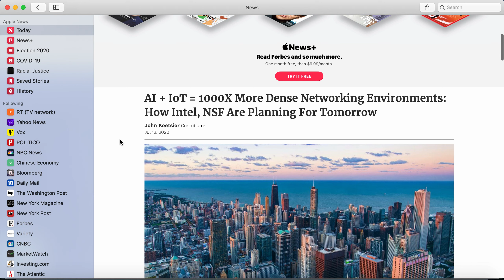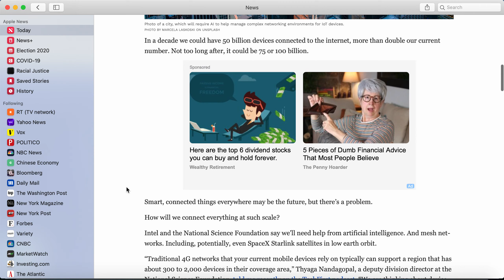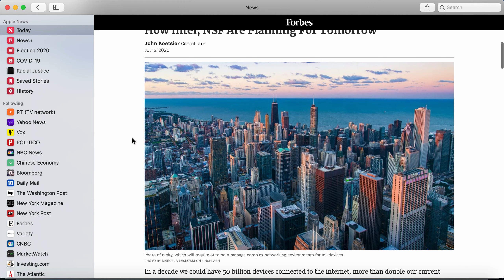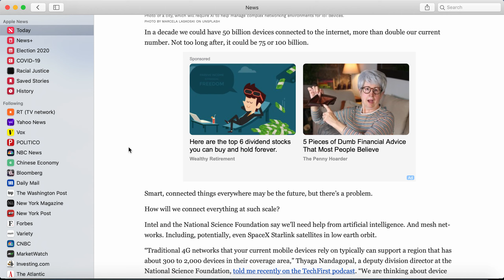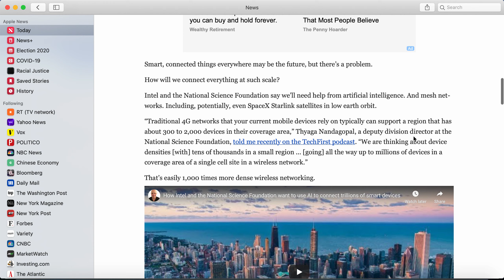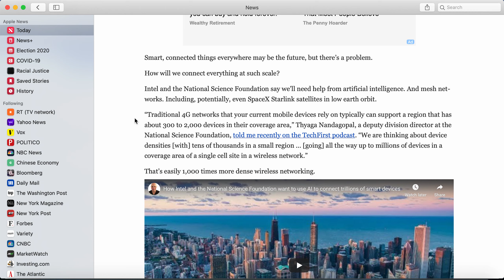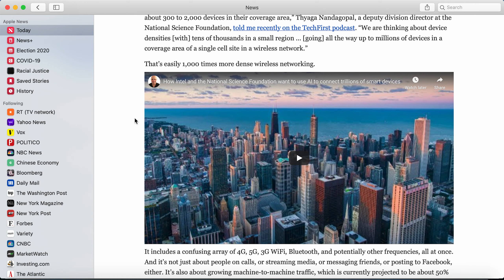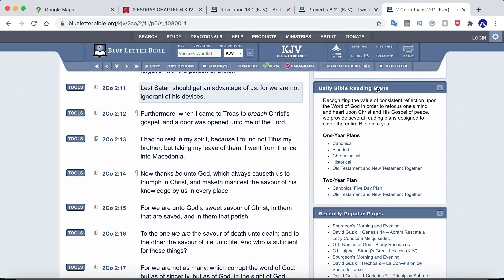Mark of the Beast infrastructure is already set up